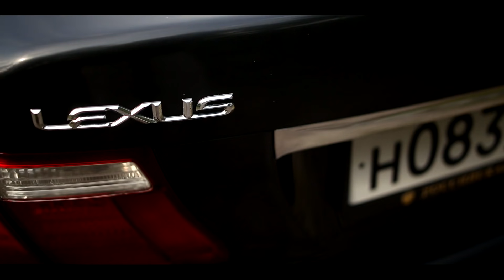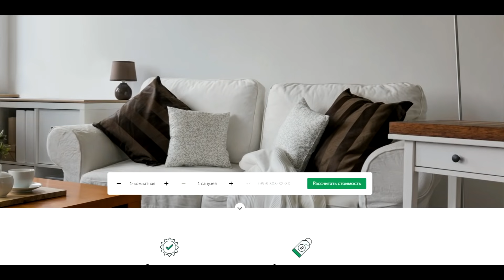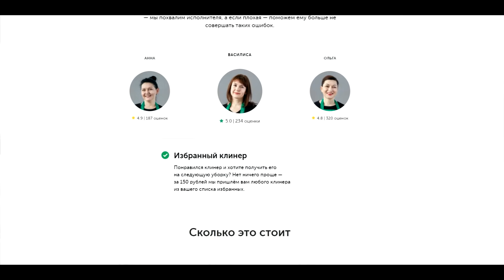Премиум по дешманчику. Lexus LS460 за 450 тыс руб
Скачай Трон, получи 200 золота!

Канал "Лиса Рулит" это увлекательные ролики автомобильной тематики о том, как продают и покупают подержанные и новые автомобили. Также вы увидите прикольные реакции перекупщиков на девушку, которая разбирается в автомобилях. Я стараюсь, чтобы в моем блоге были не просто видео об авто, но и полезная информация и немного юмора от блондинки за рулем.